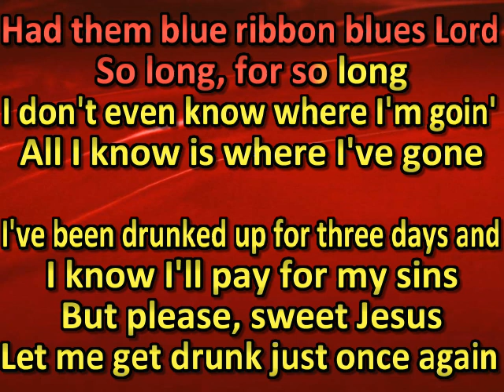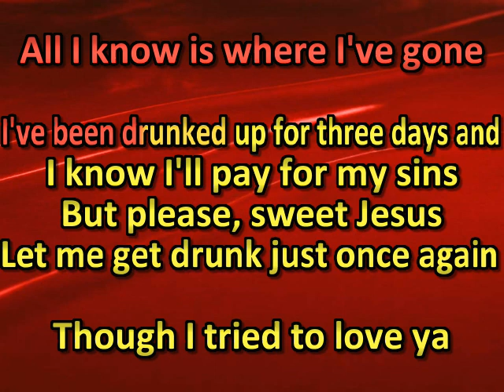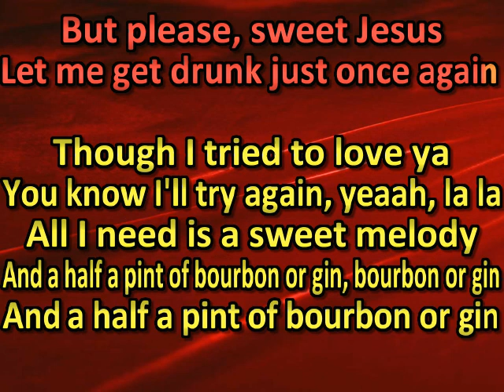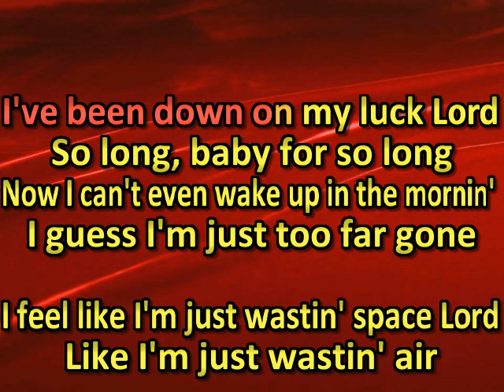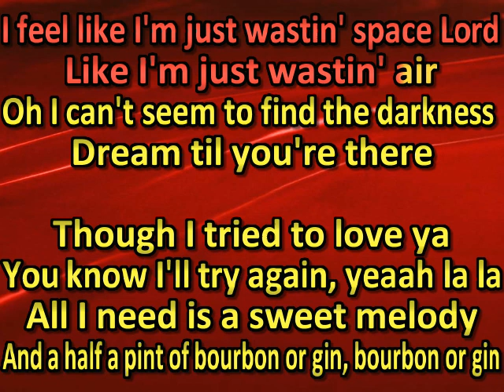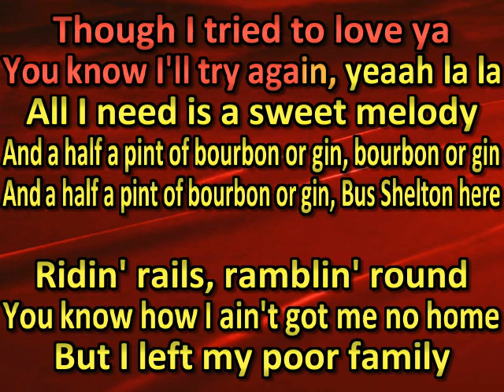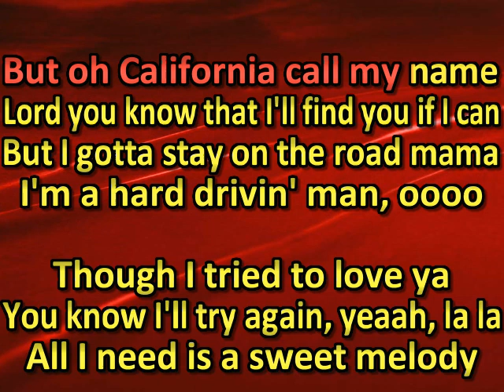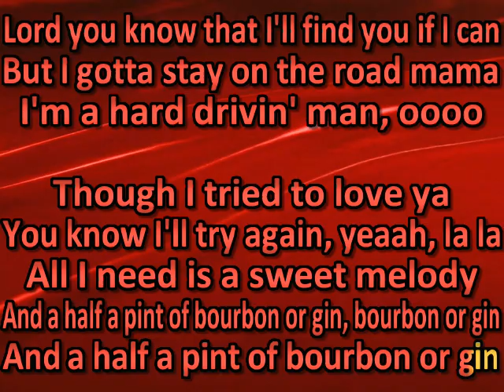49 Winchester Blue Ribbon Blues (karaoke) (by request)